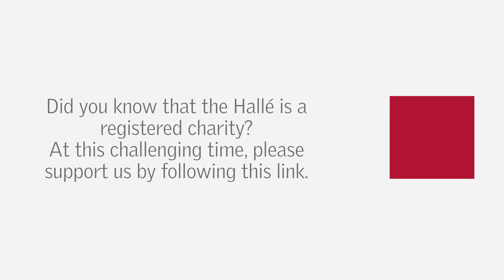The Halle - Sarah Bennett on Debussy's Prélude a l’après-midi d’un faune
In this video flautist, Sarah Bennett introduces one of the tracks on the album, Debussy's Prélude a l’après-midi d’un faune, which just so happens to be one of Sarah's favourite pieces of music. -